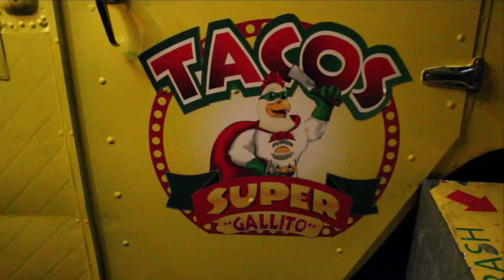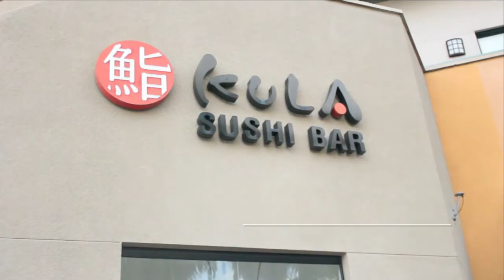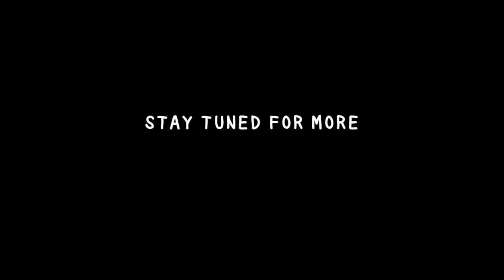Food Adventures | January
Hey guys! Hope you enjoyed this month's food adventures. The links for music and restaurants are down below.

1. Prelow: Mistakes Like This(Cappa Regime Remix)
3. Obeson: I need you to need me
4. Miami Horror: Cellophane( Syre Remix)

Food:
1. Tacos El Gallito Truck
3. Kula Revolving Sushi Bar